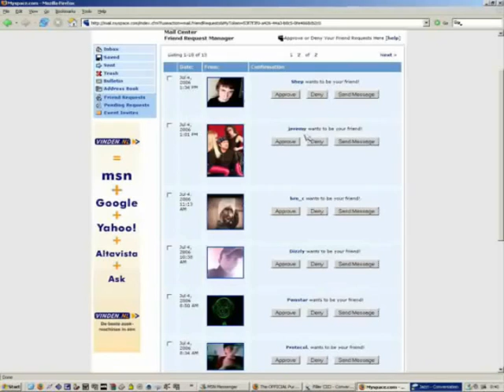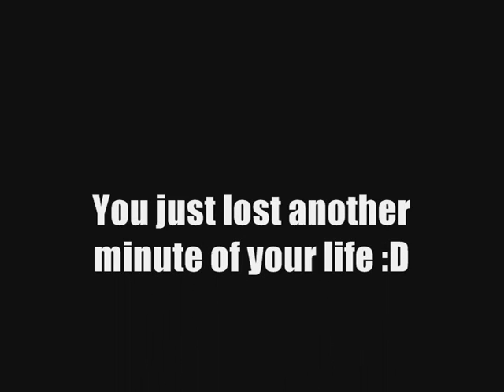Skrie Fails at Myspace